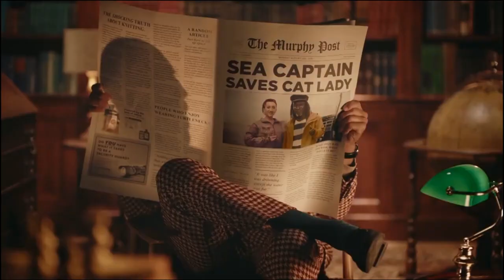09.27.2020 + Adult Swim